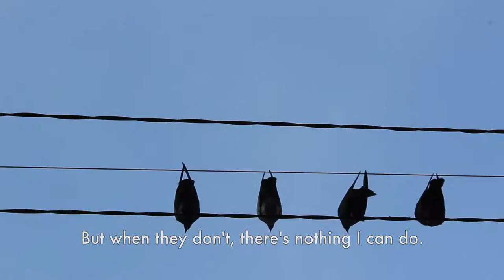Waiting For Tomorrow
Waiting For Tomorrow is a documentary short about life, death and social stigma. We follow Kamaruddin, an illegal parking attendant (Jaga Kereta) in Ipoh, Malaysia, who has serious medical conditions – cataracts in one eye, a limp in his leg, and leaking wound on his torso from a botched appendix surgery.

To the locals, Kamaruddin is just the resident Jaga Kereta who directs traffic and allocates parking spaces at Jalan Foo Choo Choon. Little do they know, Kamaruddin left his family years ago, leaving him homeless on the streets. This documentary examines Kamaruddin, the community around him and how he perceives life and death.

Jamie Tan  - Producer
Cheok Jia Ying  - Production Manager
Colin Bolton  - Production Coordinator / Script Supervisor
Dalene Low - Director of Photography
Shantel Neo - 2nd Camera / Editor
Ashley Seek  - Camera Assistant / Sound
Claire Soh  - Interviewer

Special Thanks
Esman Supaat
Mary Chin